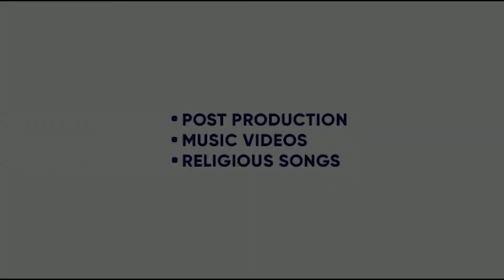SUCCESS | BUNTY KING HARAYANA | SHUBH PANCHAL | NEW HARYANVI SONG COMING SOON| KING ENTERTAINMENT TV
SONG - SUCCESS
SINGER- BUNTY KING HARAYANA
LYRICS- BUNTY KING HARAYANA
LYRICAL VIDEO - VIKAS MAHI
LABEL- BUNTY KING HARAYANA

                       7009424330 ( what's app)